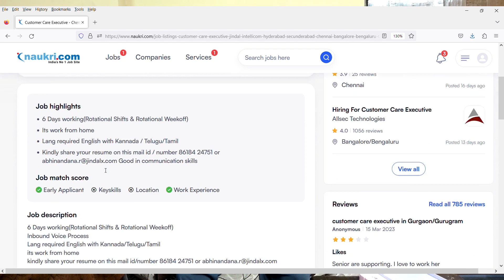12th Pass Work From Home Job | Jindal Work From Home Jobs For Freshers | Easy Remote Jobs 2023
12th Pass Work From Home Job | Jindal Work From Home Jobs For Freshers | Easy Remote Jobs 2023

Images & Jobs are taken from the following :
2.JINDALX
3.Naukri.com